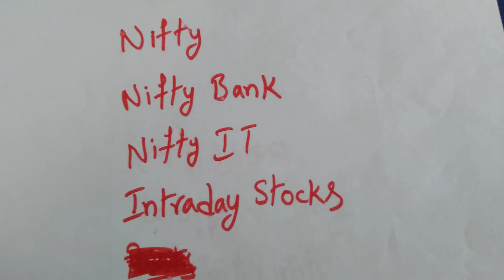Stock Market Prediction for tomorrow telugu/intraday stock picks/Options/21-09-21/Nifty india/Sensex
stock market prediction for tomorrow telugu#intraday trading#options trading